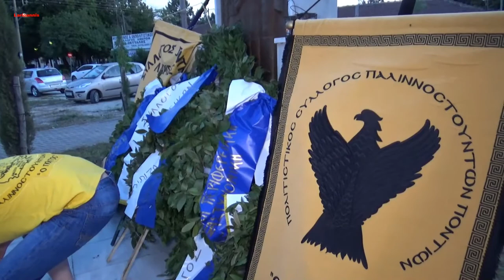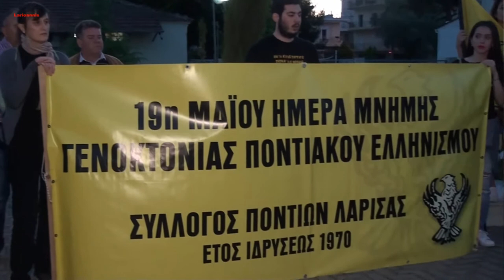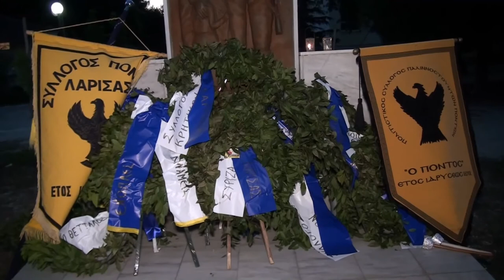H Λαμπαδηφορία στις 24/5/2016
Λαμπαδηφορία από την Κεντρική πλατεία της Λάρισας έως την πλατεία Αβέρωφ πραγματοποίησαν τα μέλη του Πολιτιστικού Συλλόγου Παλιννοστούντων Ποντίων «Ο Πόντος»,  ο Σύλλογος Ποντίων Λάρισας, και ο Σύλλογος Ποντίων Φοιτητών και Σπουδαστών Λάρισας «Το Ροδάφνον».
 Λάρισα 24/5/2016
    Шествие со свечами в память о Геноциде понтийских греков. Γород Лариса  24/5/2016